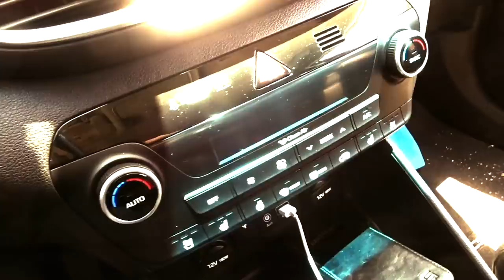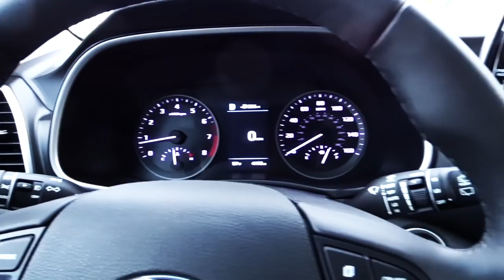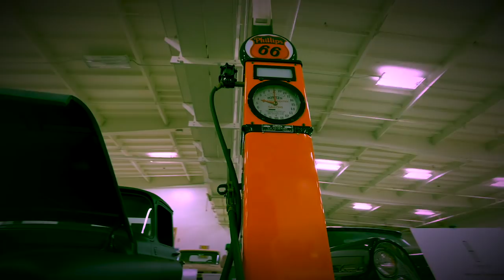RESTORED 1966 CHECKER MARATHON WAGON - FIREBALL MALIBU VLOG 932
RESTORED 1966 CHECKER MARATHON WAGON - FIREBALL MALIBU VLOG 932 - As Kathie build a a really big Tiki, Fireball heads north to the Murphy Museum to show us a fully restored 1966 Checker Marathon Wagon.